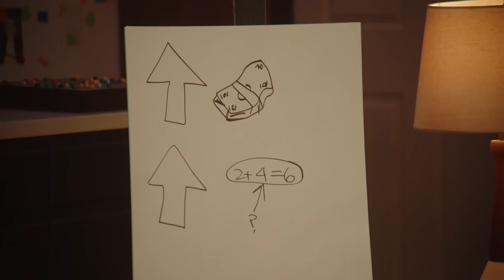We've Got Company w/ Marc Rebillet Season Recap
We've Got Company was a bi-weekly "talk show within a sitcom" Twitch live stream series hosted by the irreverent Marc Rebillet, better known by his adoring fans as "Loop Daddy."

A spectacular lineup of musical guests shared stories, played nostalgic games, and partook in legendary improvised jam sessions. Guests of the show included Erykah Badu, Dillon Francis, Tenacious D (Jack Black and Kyle Glass), Wyclef Jean, TOKiMONSTA, Alison Wonderland, Reggie Watts, Flying Lotus, +++ many more.

Created and produced by IHEARTCOMIX for Amazon Music Official Twitch Channel.

Created by Jesus Antonio Rivera & Franki Chan
Director (Episodes 1,2,3,4 & 6) Jesus Antonio Rivera
Episode 5 Directed by Franki Chan & Eric Fisher
Produced by Madeline Power
Executive Produced by Franki Chan, Jesus Antonio Rivera & Marc Rebillet
Amazon Senior Producer: Dylan Coburn
Creative Producer:  Eric Fisher
Associate Producer: Annie Dolan & Sarah Fleisher
Written by: Jesus Antonio Rivera, Franki Chan, Madeline Power & Eric Fisher
Additional Writers: Lizzy Cooperman, Molly Garcia, Cory Loykasek, Bryan Paulk, Nina Tarr & Brent Weinbach
Production Designer: Jonnie Prey
Art Director: Brendan Sheley
Lead Person: Steven Smyka
Set Dressers: Annie Grafe, Leo Arroyo, Sunny Mills
DP: Jordan McNeile
Gaffer: Nate Thomson
Associate Director : Andrew Turner
Project Manager: Sarah Fleisher
Stage Manager: Alexa Chedid
Tech Manager: Eric Fisher
Tech Director: Kevin Manning
Tech Assistant: Carina Gutierrez
PA’s and Character Talent: Cameron George, Peter Ditzler & Patrick Flood
Post-Supervisor: Zach Schwartz
Editors: Jess Lane & Jason Gudasz
Intro Animation by VANDIVISION
Theme song by SASAMI
Moderator & Co-Writer: Christine Medrano
H&M: Taria Groce
Costumes by: Orchid Satellite
Art Wizard:  Sunny Mills
Casting: Arlie Day, CSA, Mike Page, CSA

Special shouts to: Chad Damiani, Cameron Farrelly, Jenny Tan, Gordo Johnson, ASOE, Noelle Cichon, Calder, Greenwood, Jessica Gabriella Katie Taylor, Jerskey, Mitch Pond, Tyler Bushnel, Jesse Lirola, Tatiana Roache, Mason Rothschild, Kristen Mortensen, Susan Parras, Gary Ashton, Dana Donnelly, Raphael Lamotta, Tom Mendosa, Thomas Cooke, Ryan Heape, Danny Perez, Matty Pipes, Marta Stattmiller, Beny Ashburn, Michele Dix + so many more!